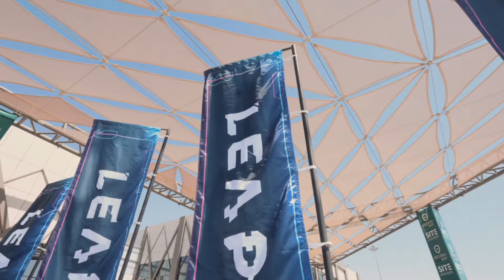LEAP 24 | Ideal Management of Visitor Registration and Entry | إدارة مثالية لتسجيل ودخول الزوار